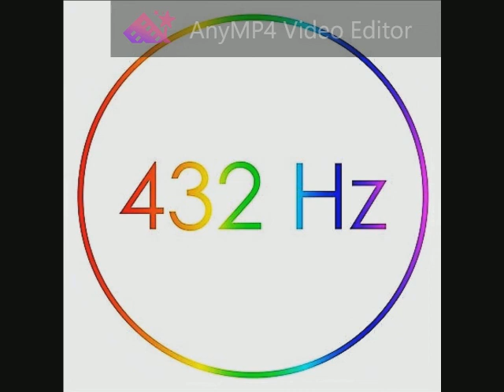Sinead O'Connor - Sacrifice 432 Hz